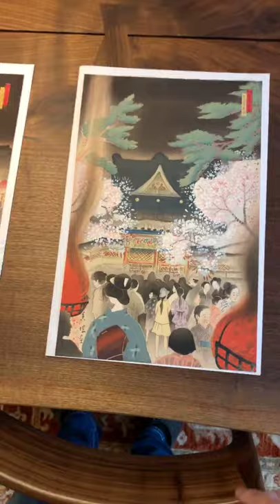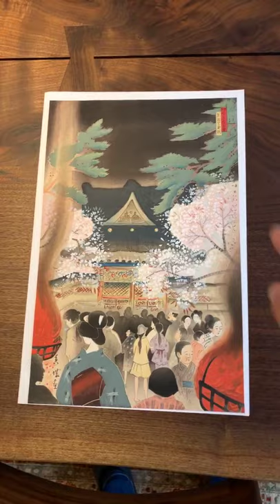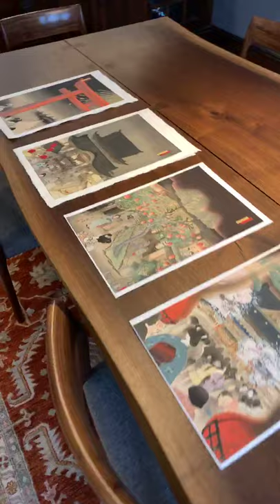Woodblock Wednesday Episode 16: Asami Kojo's rarely seen prints featuring Nagoya from 1931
Asami Kojo's rarely seen prints featuring Nagoya from 1931